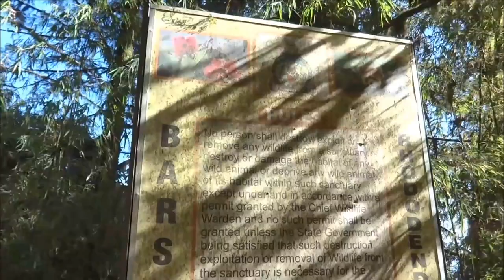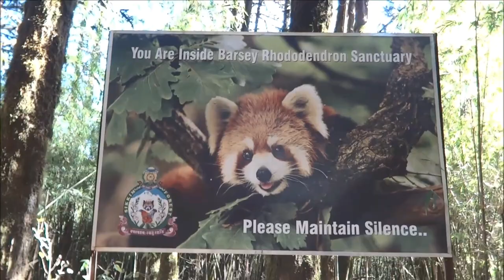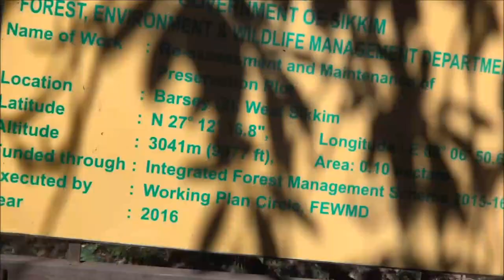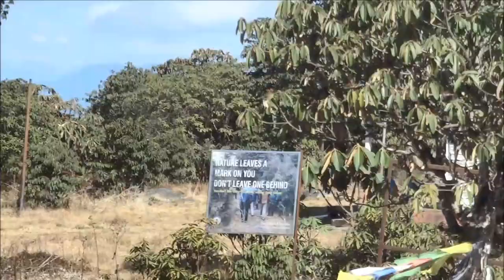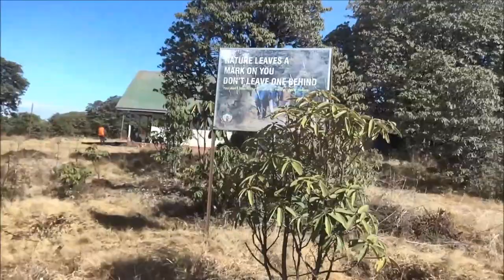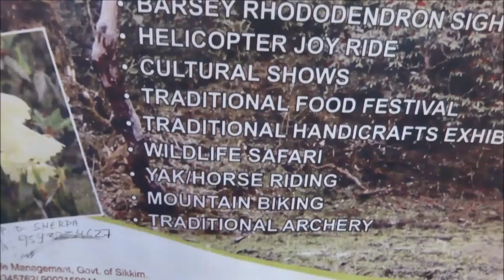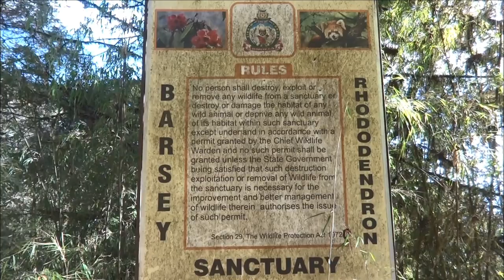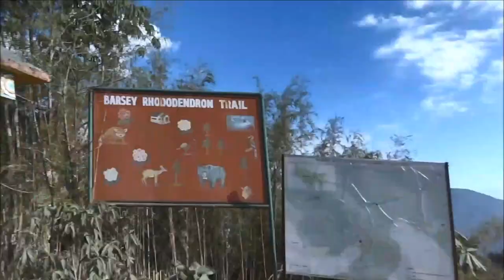Barsey Rhododendron Sanctuary Trek, West Sikkim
The Barsey / Varsey Rhododendron Sanctuary occupies 104 km in the Singalila Range in western Sikkim. It borders on Nepal to the west, and on the state of West Bengal to the south across the Rambong Khola stream. The rhododendrons bloom during March and April. The Barsey Rhododendron Sanctuary lies in the south west corner of the West Sikkim district. Spreading over 104 sq. km, across the razor sharp Singalila Range, which forms the natural international border with Nepal. There are three points of entry ino this sanctuary from Hilley, Dentam and Soreng. Tourists generally prefer Hilley since it is approachable by road. The bridle path from Hilley to Barsey is a favorite amongst tourists especially during the Rhododendron flowering season. The faunal value of Barsey Rhododendron Sanctuary includes Leopard cat , Himalayan Yellow Throated Marten , Himalayan Palm Civet, Himalayan Langur, Crimson Horned Pheasant, Monal Pheasant, Kaleej and many diverse species of birds.
The Barsey Rhododendron Sanctuary spans over the razor sharp Singalila Range. The climate is wet and cold favoring the spread of the dominant genus Rhododendron. July is the wettest month, with the average annual precipitation being in excess of 250 cm. The reaches above 2500m receive regular snowfall in winter. Clear skies can be experienced only from November to May.
A beautiful Tourist Trekker's hut exists in Barsey, amidst the Rhododendron forests at 10,000 feet, commanding a glorious view of the Singalila Range. Boarding and Lodging facilities are available.

DO’S AND DON’TS AT PARKS AND SANCTUARIES
•    Certain code of conduct has been framed to maintain the sustainability of these parks and sanctuaries. Visitors are requested to follow the following Code for Conservation
•    Leave only footprints, take only photographs High altitude vegetation is frail
•    Avoid trampling, follow trails, and do not pick plants or flowers Do not disturb wildlife or its habitat
•    Do not buy endangered animal or plant products
•    Use kerosene or bottled gas for cooking, heating and lighting; avoid using firewood. Ensure that you and your staff are properly equipped with warm clothes and fuel. Carrying plastics within the sanctuary is banned
•    Avoid littering
•    Bring all your garbage back
•    Carry out all batteries
•    Do not give treats to village children; It only encourages begging
•    Respect the sanctity of holy rivers and historical sites: No smoking, drinking or loud talks
•    Educate yourself about the ecology, customs, manners, and culture of Sikkim, specially the adjoining villages
•    Support local conservation programs, and local community level organizations